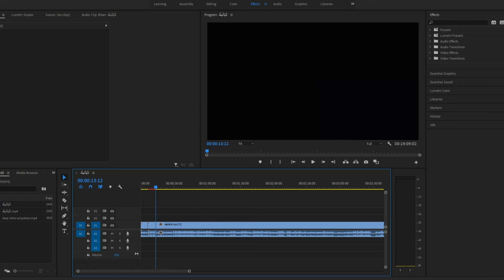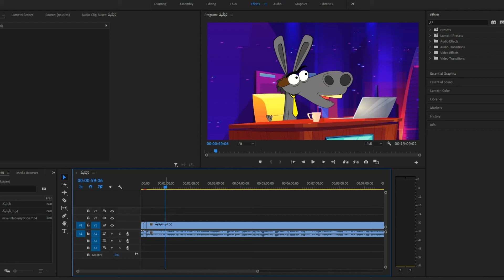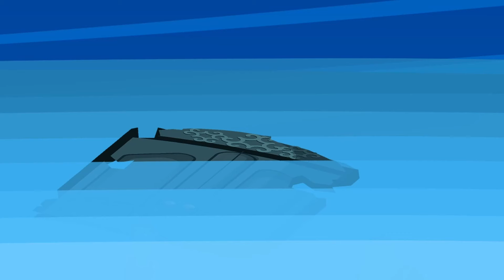انیمیشن تایتانیک !! 😍😂😨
رفقا حالتون چطوره امیدوارم که عالی باشید
این قسمت رو گذاشتیم به 3 دلیل
اول اینکه گوینده شخصیت های خره ، مسعود و فریبرز مریض شده و نتونستیم قسمت جدید ضبط کنیم
دوم اینکه خیلی از دوستانی که داخل چنل هستن تازه به جمع ما اضافه شدن و این انیمیشن براشون جدیده
سوم هم اینکه یه خاطره بازی هم واسه شما ها میشه

امیدوارم که از این قسمت خوشتون بیاد لطفا ویدیو رو لایک کنید و حتما کامنت بزارید

و حتما ما را در اینستاگرام هم دنبال کنید  😁

اینم سرور دیسکورد مونه واسه فرستادن میم و ... 😂

تازه کانال تلگرام هم داریم اگه خواستی بیا 😍

با تشکر فراوان از تیم دوبله ❤️👇

اقایان
۱-محمد مهدی نوری
۲-مهدی زمانی
۳-ماهان مجاهد
۴-فربد ابوطالبی
۵-آراز علی لو
۶-رضا خیری
۷-امیر حسین دستپاک
۸-محمد مهدی محمدی
۹-سپهراد امیریان
۱۰-پویان اشرفی

خانوم ها
۱-آندیا سلطانزاده
۲-آیدا زارعی
۳مریم روزبهانی
۴-شاداب بیدابادی
۵-مونا خوشرو

انیمیشن#اریوشن#جنسی